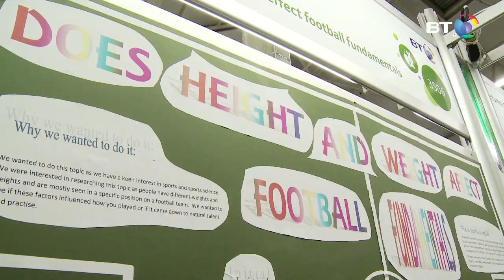Rio Ferdinand visits BTYSTE 2017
BT, Active Communities Network (ACN) and the Rio Ferdinand Foundation (RFF) will join forces at the BT Young Scientist & Technology Exhibition (BTYSTE) to announce BT’s support for a programme designed to promote entrepreneurial and tech skills, youth leadership, and social mobility amongst young people across the island of Ireland.